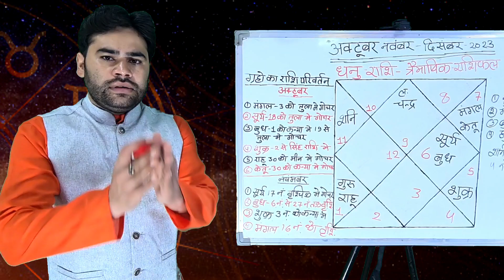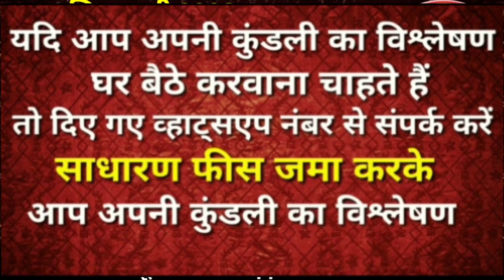धनु राशि अक्टूबर नवंबर दिसंबर 2023 || Dhanu Rashifal October November December 2023 || बड़े राजयोग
इस वीडियो में बताया गया है कि धनु राशि वालों के लिए अक्टूबर नवंबर दिसंबर का महीना कैसा रहने वाला है कौन-कौन से ग्रहों का राशि परिवर्तन होगा ग्रहण के राशि परिवर्तन से कौन से क्षेत्र में क्या बदलाव देखने को मिलेगा हम बात करेंगे आपके संपूर्ण क्षेत्र के बारे में आप इस वीडियो के माध्यम से सटीक जानकारी जान सकते हैं धन्यवाद